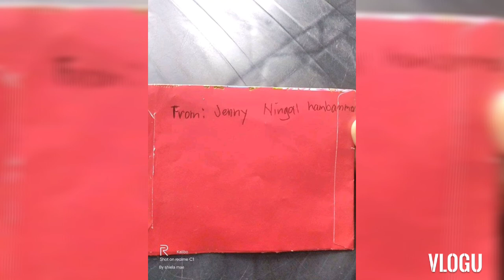MGA TINULUNGAN NG HELPING HANDS VLOG❤❤❣❣